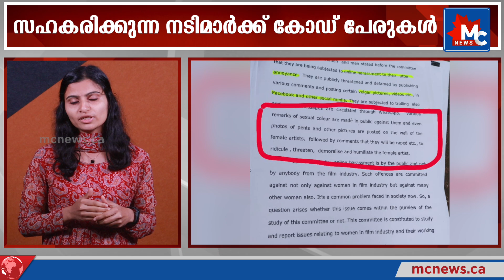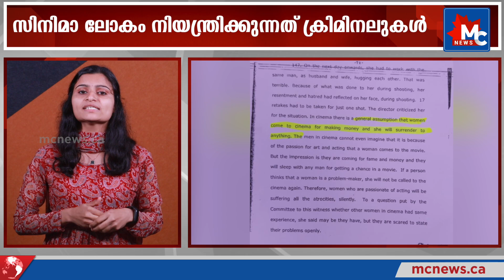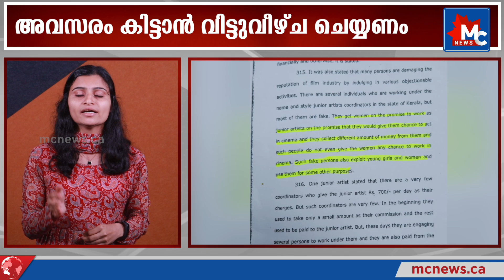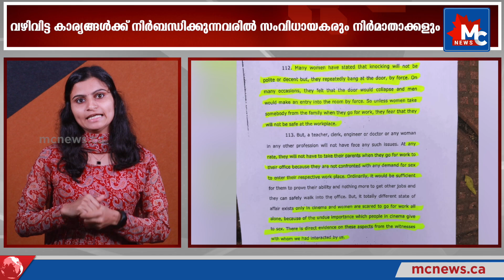ഹേമകമ്മിറ്റി റിപ്പോർട്ടിൽ നടുക്കുന്ന വിവരങ്ങൾ | HEMA COMMITTEE REPORT RELEASED | MC News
മലയാള സിനിമാ മേഖലയുമായി ബന്ധപ്പെട്ട ഹേമ കമ്മിറ്റി റിപ്പോർട്ട് പുറത്ത് വന്നിരിക്കുകയാണ്.  വിവരാവകാശ നിയമ പ്രകാരം അപേക്ഷിച്ച എട്ട് പേർക്കാണ് റിപ്പോർട്ടിൻ്റെ പകർപ്പ് സാംസ്കാരിക വകുപ്പ് നൽകിയത്. അടിമുടി സ്ത്രീ വിരുദ്ധതയാണ് മലയാള സിനിമാ മേഖലയിലുള്ളതെന്ന് റിപ്പോ‍ർട്ട് പറയുന്നു.